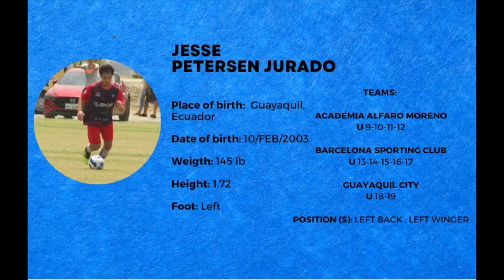Jesse Petersen - dream sports ec ( left back )